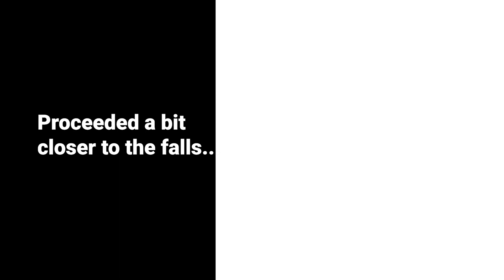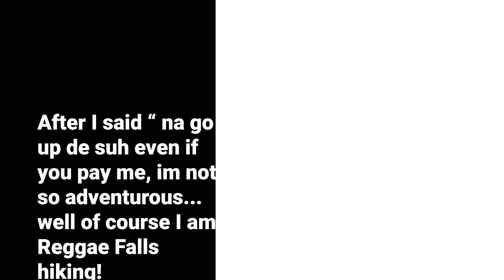REGGAE FALLS LIKE YOU HAVE NEVER SEEN IT BEFORE! St. Thomas-Jamaica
Reggae Falls is a dam that was made decades ago from which a beautiful waterfall cascades! Spend a day with me at the Reggae Falls where an awesome adventure awaits!